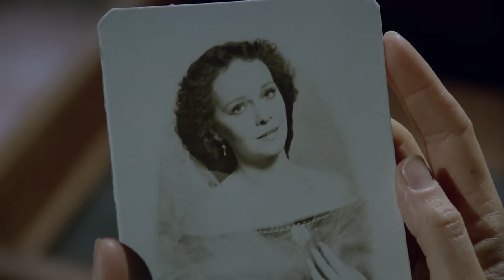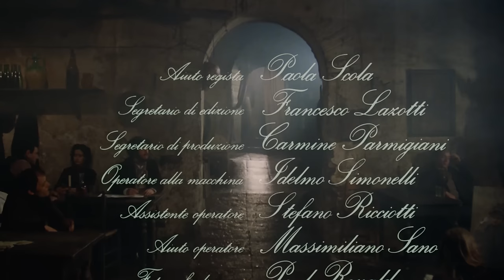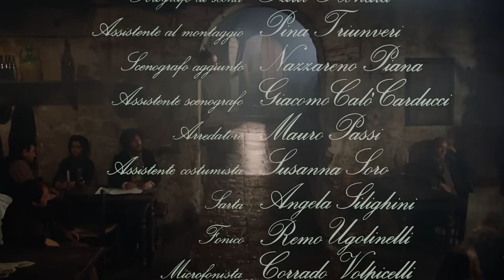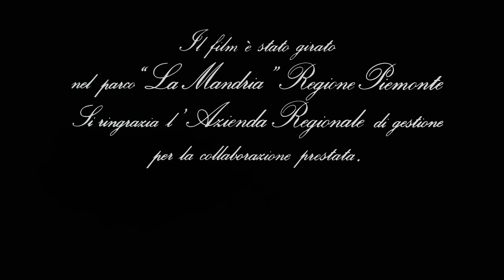Pasión de Amor I HD I Romántico I Pelicula Completa (Italiano Sub Español)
Dirección/Regia: Ettore Scola
Guionistas/Sceneggiatura: Iginio Ugo Tarchetti, Ruggero Maccari, Ettore Scola
Elenco/Stars: Valeria D'Obici, Bernard Giraudeau, Jean-Louis Trintignant
(1981)

Giorgio, un joven soldado, es enviado a un lugar remoto, lejos de su amante, Clara. Se hace amigo del coronel y del médico. Entre los habitantes de la casa hay una extraña joven, Fosca, poco atractiva y alocada.

Giorgio, un giovane soldato, viene inviato in un posto remoto, lontano dalla sua amante, Clara. Stringe amicizia con il colonnello e con il medico. Tra gli abitanti della casa c'è una strana giovane donna, Fosca, poco attraente e matta.

Disfruta de Film&Clips Película Completa! Disfruta del cine en ESPAÑOL!

Pasión de Amor - Pelicula HD (Italiano Sub Español) by Film&Clips Pelicula Completa